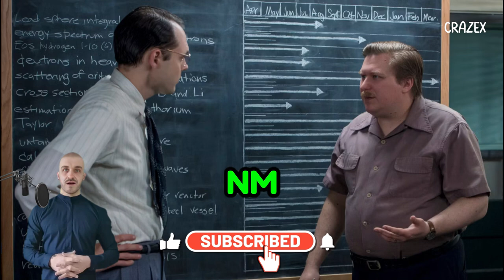Before 'Oppenheimer,' There Was This Manhattan Project TV Show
🎬 Explore the Forgotten Gem: Manhattan - A Hidden Tale of the Manhattan Project! 🎬

Hey there, history enthusiasts and Oppy-heads! In today's video, we take you on a captivating journey back in time to the era of the Manhattan Project.

Forget what you know about the recent Oppenheimer movie – we're shining the spotlight on a forgotten TV series that deserves your attention: WGN's Manhattan.

📺 What's Manhattan About?
Set against the backdrop of Los Alamos, New Mexico, Manhattan follows the lives of brilliant scientists, their families, and the secrets they guarded during the creation of the atomic bomb. Join us as we delve into the gripping narrative of Frank Winter and Charlie Isaacs, two scientists racing against time and each other to create the first implosion design weapon.

🎥 Why Manhattan Stands Out:
Discover how Manhattan strikes a perfect balance between historical accuracy and compelling storytelling, offering a unique blend of a period drama's atmosphere and the intensity of a thriller. Despite its untimely cancellation after two seasons, the show's powerful performances and gripping plotlines have earned it a special place in our hearts.

👤 Oppenheimer's Role:
Unlike the recent Oppenheimer movie, where he takes the lead, in Manhattan, J. Robert Oppenheimer plays a supporting role, portrayed with mystery and reserve by Daniel London. Explore the show's creative approach to historical events, making it accessible and engaging for viewers of all interests.

👀 Transform your ideas into stunning videos with our AI video generator ⬇️⤵️⏬